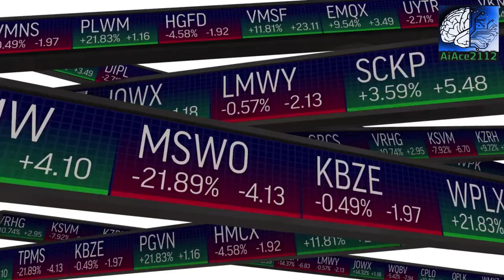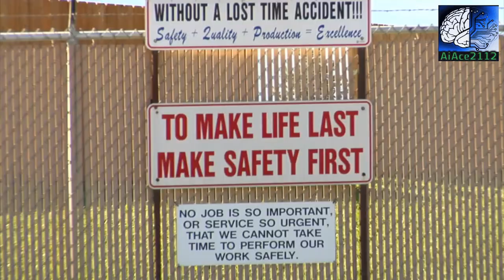5 Viral Investing Rules: Master the Bitcoin Market! - BTC 2023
5 Viral Investing Rules: Master the Bitcoin Market! - BTC 2023

In this video, we will unveil the 5 essential investing rules you need to master the Bitcoin market. If you're interested in the world of cryptocurrency and want to make informed decisions when investing in Bitcoin, you've come to the right place.

Rule 1: Conduct thorough research and stay informed. We'll provide you with the latest insights, market trends, and expert analysis to guide your investment strategy.

Rule 2: Understand risk management. Bitcoin investments come with their fair share of risks. Learn how to mitigate these risks effectively and protect your hard-earned money.

Rule 3: Diversify your portfolio. Discover the importance of spreading your investments across different cryptocurrencies and assets to minimize potential losses.

Rule 4: Stay disciplined and avoid emotional trading. We'll share tips on how to tune out market noise, control your emotions, and make rational investment decisions based on fundamental analysis.

Rule 5: Develop a long-term perspective. Investing in Bitcoin is a journey, not a sprint. We'll discuss the benefits of adopting a patient mindset and the potential rewards it can bring.

Whether you're a novice or an experienced investor, this video will provide you with valuable insights tailored to the Bitcoin market. Mastering these 5 investing rules will set you on the path to success in your Bitcoin investment journey.

Don't miss out on this opportunity to level up your Bitcoin investment skills. Leave us a comment sharing your thoughts or questions about Bitcoin investing.

Remember, the cryptocurrency market is dynamic and constantly evolving. Stay ahead of the game by mastering these 5 essential rules. Start watching now and take your Bitcoin investments to new heights!